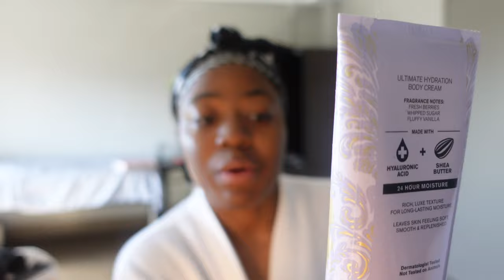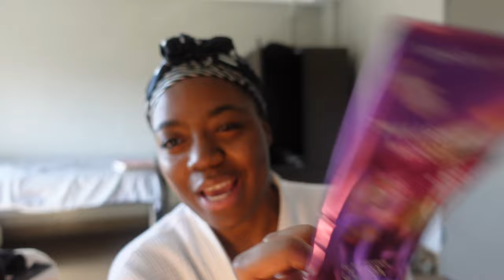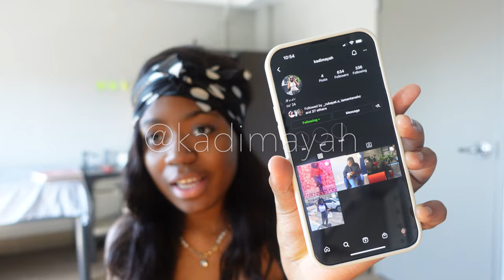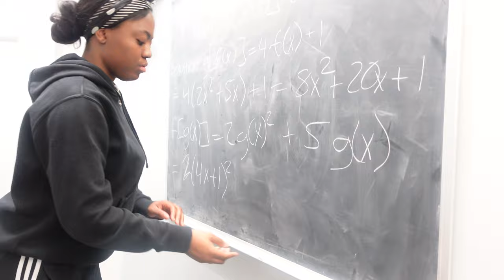A DAY IN THE LIFE OF A DREXEL UNIVERSITY STUDENT | MINI HAUL + STUDY TIME + MORE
Hey my loves ! so this vlog is kinda all over the place but it does shows how I have to balance a job, with work study and on top of that make sure I'm on top of my grades. I also give a mini tour of our beautiful campus. I hope you guys are enjoying the consistency. I'm always interested in things you'd like to see from me. THANK YOU SO MUCH FOR TAKING THE TIME TO WATCH.
XOXO... AMINAH

Some items in the video you might've seen and liked in the video:
White kimono waffle robe